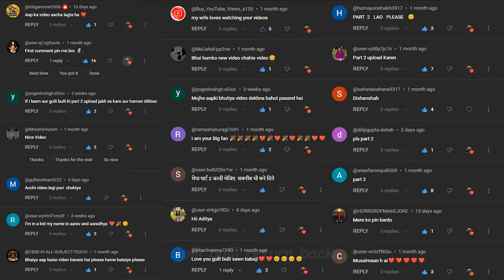Gulli Bulli Evil Nun Part 2 | Evil Nun Horror Story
THIS VIDEOS BACKGROUND MUSIC IS TAKEN FROM YOUTUBE LIBRARY, MYUU AND OTHER YOU TUBE CREATOR

ADDITIONAL KEYWORDS ;

evil nun part 2,
gulli bulli song baba,
evil nun broken mask,
evil nun ios,
the evil nun the broken mask,
scary nun,
caylus the evil nun,
gulli bulli wala,
gulli bulli song download,
gulli bulli horror story,
gulli bulli horror video,
gulli bulli horror movie,
gulli bulli horror story part 1,
gulli bulli cartoon,
gulli gulli,
gulli gulli song,
gulli baba,
gulli bullli song,
gulli bulli song,
gulli bulli horror video baba,
gulli bulli horror video make joke,
horror,
gulli bulli horror video story,
gulli bulli horror video mein,
scary toons,
make joke horror,
gulli bulli return back,
granny house horror story,
gulli bulli scary evil nun,
The nun horror video in hindi,
evil nun animated horror story,
horror joke toons,
gulli bulli horror cartoon,
make joke horror story
evil nun video,
gulli bulli funny video horror,
granny house,
the nun in real life horror story,
evil nun evil nun evil nun
horror story,
gulli bulli videos
make joke wanted,
gulli bulli new episode,
gulli bulli shaun baba,